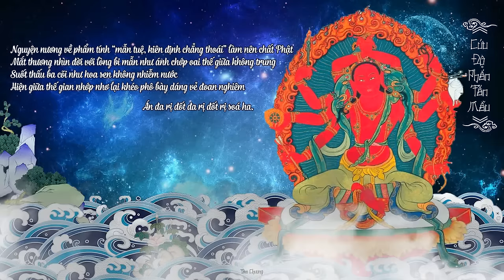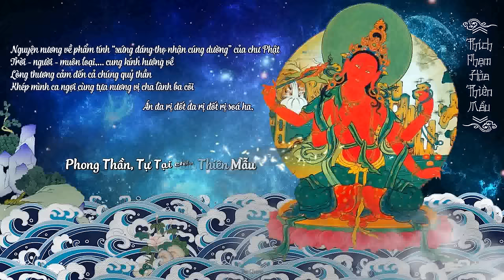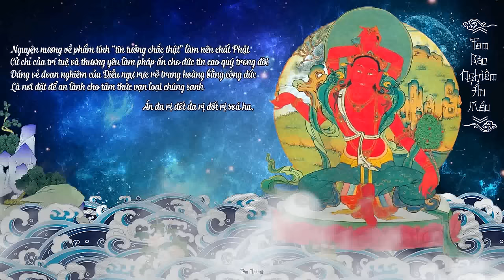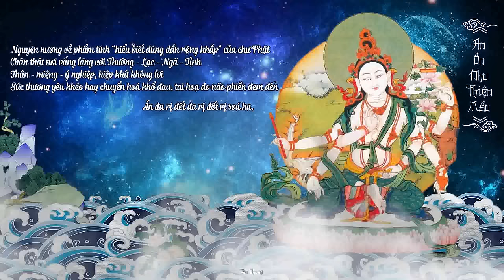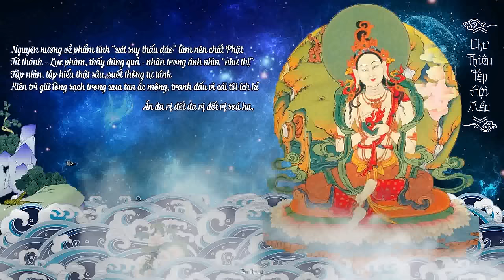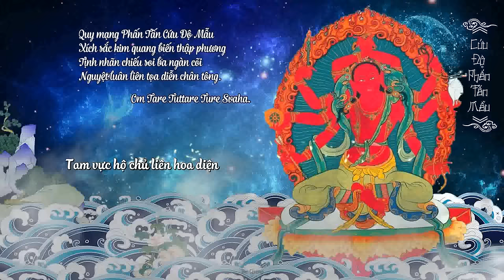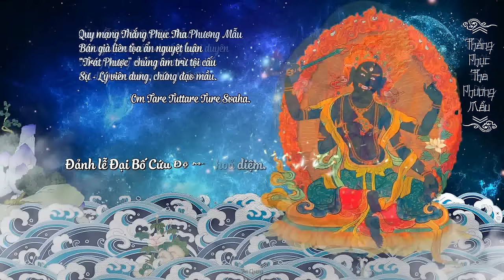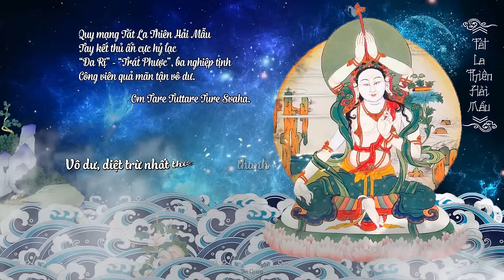《NHỊ THẬP NHẤT ĐỘ MẪU TÁN KINH》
Tư liệu âm thanh trích lục:
Thông điệp và ý nghĩa:
Thực hành những điều ngăn trừ sự bất thiện (Bồ-tát giới) và những điều làm tăng trưởng sự hiền thiện (Bồ-tát hạnh) của bậc Giác Hữu Tình được xem như là hai bước chân song hành của những người nguyện đi theo con đường giác ngộ chúng sanh (Bồ-tát đạo). Ở một phương diện nào đó, Bồ-tát giới có thể xem là một trong những cội nguồn của trí tuệ và Bồ-tát hạnh là cội nguồn của tình thương. Viên mãn từ bi và trí tuệ ấy là thực hành trọn vẹn Bồ tát đạo, thể nhập phẩm tính cao quý và sự vắng lặng của pháp thân Phật.
Có lẽ vì thế mà Bồ-tát Tịch Thiên (Śāntideva Bosdhisattva, Ấn Độ), tác giả của quyển “Bồ-tát hạnh” nổi tiếng, luôn có một cảm ứng đặc biệt với Bồ tát Đại trí Văn-thù và Bồ tát Thánh độ mẫu Đa-la. Từ lúc ngài lớn lên, du hoá, học tu tại Nalanda và đến khi thoát hoá, đức Văn-thù luôn là bậc thầy trong những lần nhập định của ngài và đức Đa-la luôn ứng thân kịp thời trong những tai nạn mà Ngài gặp phải, liên tục cho đến cả khi Ngài thực hiện xong quyển Bồ-tát hạnh, nhằm hỗ trợ cho những ai thọ nhận giới pháp từ Phạm Võng Bồ-tát giới kinh.
Bồ-tát Thánh Cứu Độ Mẫu (Phạn & Tạng: Arya Tārā Boddhisattva; Hoa: 聖多囉菩薩, 聖救度母菩薩; Việt: Thánh Đa-la Bồ-tát, A-rị-da Đa-la Bồ-đề-tát-đoả), là một hoá thân trong 32 ứng hoá thân của Quán Thế Âm Bồ-tát với hình tướng thiên nữ được tôn thờ trang trọng bên một phần vách tháp Đại Giác (Ấn Độ), được xem là vị Hộ chủ của những hành giả Tam-muội-da giới nói riêng và Phật giáo nói chung, nói rộng ra là Hộ chủ của tất cả chúng sanh. Nếu đức Văn Thù với trí tuệ siêu việt là thầy của ba đời chư Phật vì đức Đa-la Quán Âm với thương yêu bảo hộ là mẹ của hết thảy các bậc Thức giả.
Hiểu theo con mắt của chân đế, thì thầy và mẹ của hết thảy chư Phật không ngoài Trí tuệ vô sư, không ngoài Từ bi vô trước. Thánh Độ Mẫu với 21 hoá thân, chính là 21 “phẩm tính mẫu mực” làm nên chất Phật, xây dựng nên lâu đài giác ngộ và nuôi dưỡng trái ngọt Bồ-đề, khéo đưa người vượt qua bên bờ giác, nên gọi là “Độ Mẫu”. Đó là những: Tín – Tấn – Niệm – Định – Huệ; Văn – Tư – Tu; Bi – Trí – Dũng; là mười danh hiệu cao quý của Như Lai,... Những phẩm tính này chính là người mẹ chân thật của tất cả chư Phật, là nơi nương tựa quay về chân chính của hết thảy chúng sanh.
Trong khả năng của mình, nhận thức được sự bất an của quốc giới, nỗi lo sợ trước hoành hành của dịch khí, xin nguyện mang công đức thực hiện Pháp bảo này dâng lên Tam Bảo, chư Thánh Chúng đang bảo hộ chúng sanh, hồi hướng chuyển hoá tất cả bệnh tật trong quốc độ. Mong mọi người vận hết tâm thành hướng về vị Hộ chủ của chúng sanh – Thánh Độ Mẫu Đa-la mà sám hối những nghiệp duyên xấc ác quá khứ, đã và đang chiêu cảm dịch khí lưu hành.
Quán Thế Âm Bồ-tát Phổ môn phẩm – Tuỳ tâm chú:
ÁN, ĐA-RỊ ĐA-RỊ, ĐỐT-ĐA-RỊ, ĐỐT-ĐỐT-ĐA-RỊ, TA-BÀ-HA.
Đa-la Quán Âm – Căn bản chú:
ÁN, ĐA-RỊ, ĐỐT-ĐA-RỊ, ĐỐT-RỊ, SOÁ-HA.
Trí Đạo kính ghi.
Om tare tuttare ture svaha.
Om! Kính lễ chí tôn Thánh Độ Mẫu.
Nguyện rằng với đức tin trong sạch nơi Tam Bảo, là hải đảo tự thân, mạch nguồn của tuệ giác và từ bi, sẽ là nơi an trú yên ổn nhất cho chúng con. Ngưỡng mong những điều phúc lành sẽ chan hòa khắp chốn. Cầu cho tật khí tiêu trừ, dịch độc tiêu tán, mọi người an ổn, quốc giới bình yên.
Một lòng cảm niệm sự chở che của chư Phật, Bồ Tát và những vị Thiện Thần. Hơn hết là sự hiện hữu thực tại, những đóng góp hy sinh thầm lặng của những anh hùng nơi tuyến đầu chống dịch.
Nguyện với phước lành do sự hoan hỷ tạo ra, xin hồi hướng cho những anh hùng ấy được sức khỏe và nhiệt tâm, cùng hồi hướng hết thảy cho vạn loại được bình yên trong giác tuệ. Những chúng sanh đau thương đà khuất bóng cũng hưởng được phúc lành tái sanh về đất tịnh.
Đệ tử chúng con cúi đầu kính bút.
Nam mô Thích Ca Mâu Ni Thế Tôn.
Nam mô Dược Sư Như Lai.
Nam mô Thánh Đa La Bồ Tát.
Nam mô Thường Thương Yêu Bồ Tát.